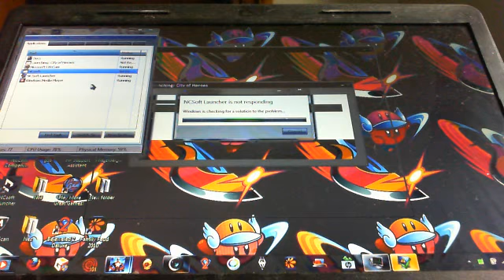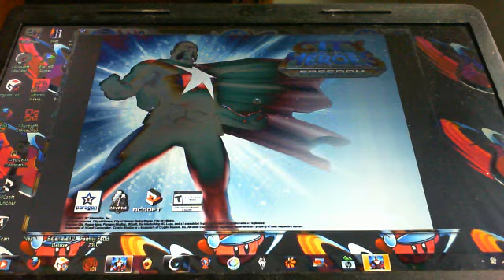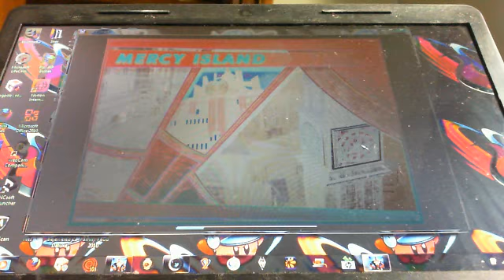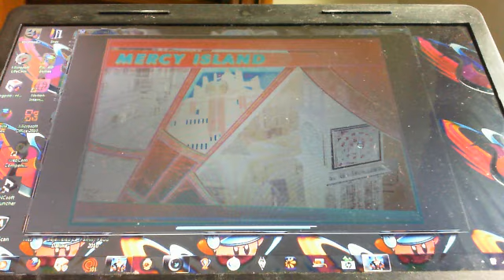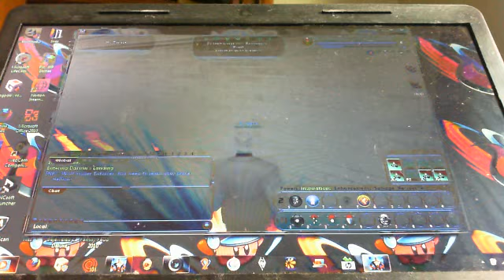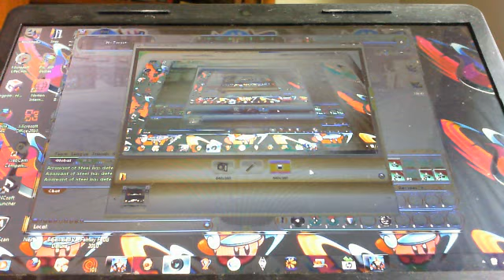Lets play CoV pt7.wmv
In this part we fight more longbow and I die twice :(.